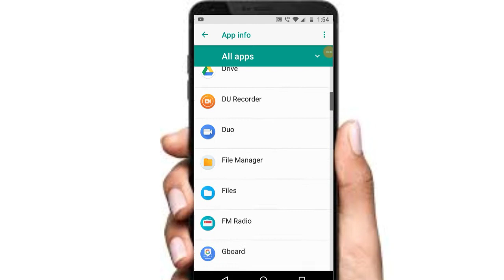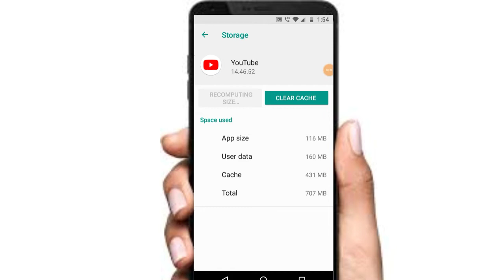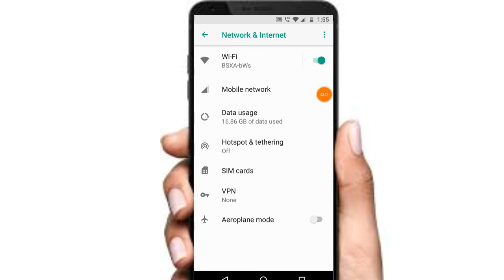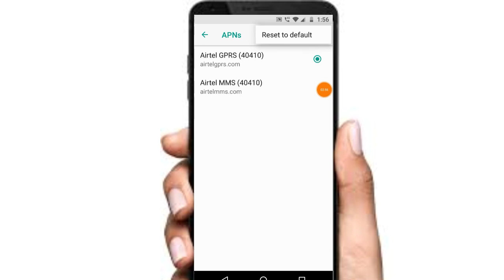an error occurred in youtube fix any problem in Android phone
an error occurred you have been signed out of psn

Honor 9X ₹13,999( 4ram+128GB Storage)- 48MP Triple Rear Camera✓

Samsung Galaxy M21 ₹12,699 (4GB RAM, 64GB Storage) 48MP Rear Camera✓

dtechside @dtechside D Tech Side